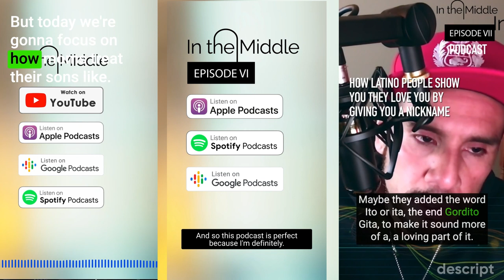Culturally speaking about accents. How you can tell which Latin country you are from your accent.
In this episode, Chris, a radio personality from the DC area speak about accents. And how strange it is that all of our thoughts are in English, for us that grew up here, but we have a Spanish accent when we speak English.

This video is perfect for people who want to learn more about Latin culture and learn how to spot an English speaker from a Latin speaker. By the end of this video, you'll be able to identify which Latin country you're from and understand the nuances of the various Latin accents. Let's get started!

🎤 Listen on Apple Podcast, Spotify, Google Podcast, or Stitcher

Chapters
0:00 - Intro
1:41 - Introduction to Chris Hypnotyc
9:42 - Chris’s podcast
13:06 - Accents in the languages you speak
18:04 - Accents are cool
24:45 - People with second language write English better
26:20 - Chris give an improv of story telling in English and Spanish
32:29 - Language have sounds and how you lose your accent
37:10 - First time I heard the word “WEFE”
45:14 -  Closing remarks